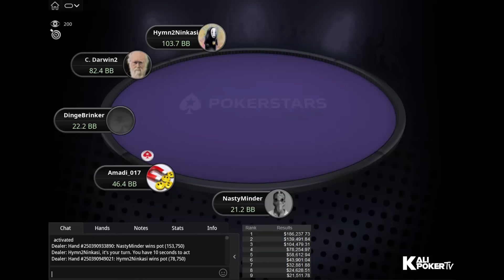$10K SCOOP 16-H High Roller Lena900 | C. Darwin2 | Amadi_017- Final Table Poker Replays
$10K High Roller SCOOP 16-H Lena900 | C. Darwin2 | Amadi_017- Final Table Poker Replays.

Tournament Info

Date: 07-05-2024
Tournament: SCOOP 16-H: $10,300 NLHE [Super Tuesday High Roller], $600K Gtd - 2-Day Event
Speed: Slow
Entries: 69
Places paid: 9

Final Table Payouts - $10K High Roller SCOOP 16-H Lena900 | C. Darwin2 | Amadi_017- Final Table Poker Replays

1. $186,327.73
2. $139,491.84
3. $104,479.31
4. $78,254.97
5. $58,612.94
6. $43,901.04
7. $32,881.88
8. $24,628.51
9. $21,511.78

Final Table Players - $10K High Roller SCOOP 16-H Lena900 | C. Darwin2 | Amadi_017- Final Table Poker Replays

Espen "Hymn2Ninkasi" Jorstad (United Kingdom)
Niklas "Lena900" Astedt (Sweden)
Adrian "Amadi_017" Mateos (United Kingdom)
Pedro "pvigar" Garagnani (Brazil)
Ottomar "DingeBrinker" Ladva (Estonia)
Artem "veeea" Vezhenkov (Thailand)
Juan "Malaka$tyle" Pardo (Andorra)
Simon "C. Darwin2" Mattsson (Sweden)
Dinesh "NastyMinder" Alt (Austria)